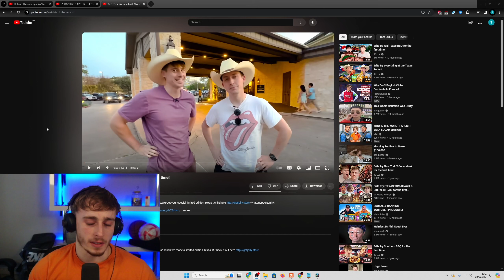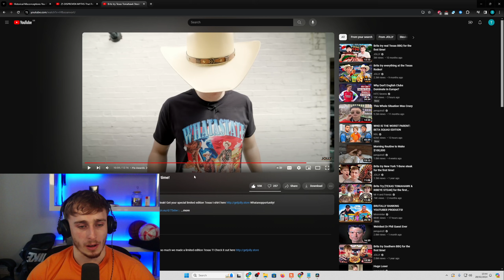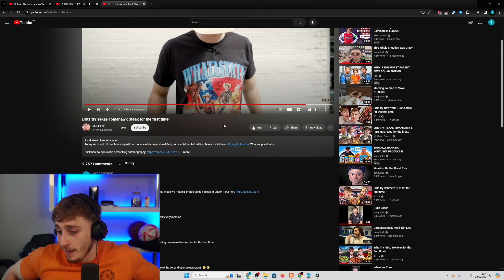Brit Reacting to Brits try Texas Tomahawk Steak for the first time!